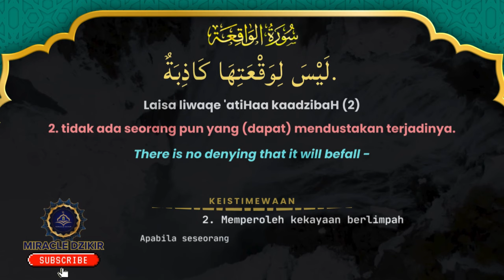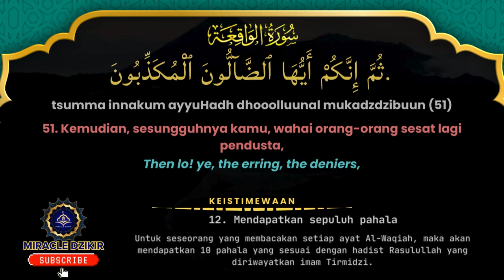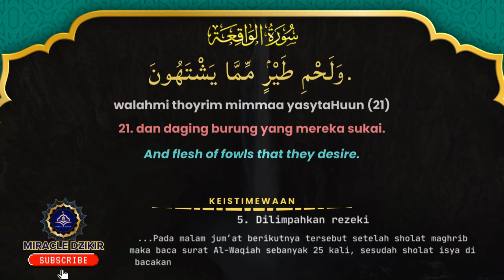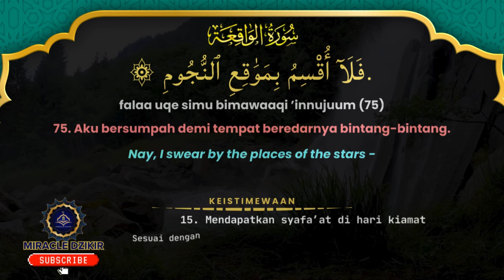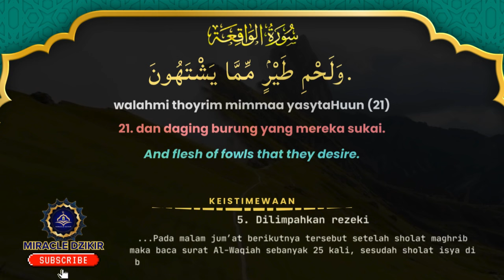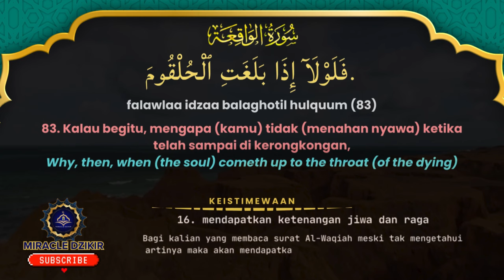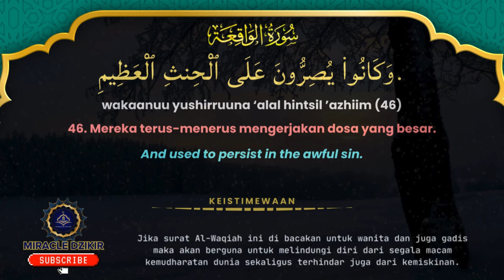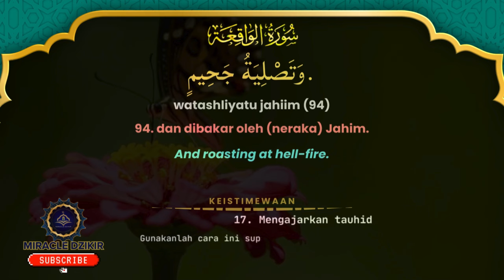LANTUNAN QOLBU SURAT AL WAQIAH 11 KALI MENGGALI RAHASIA REZEKI LANCAR